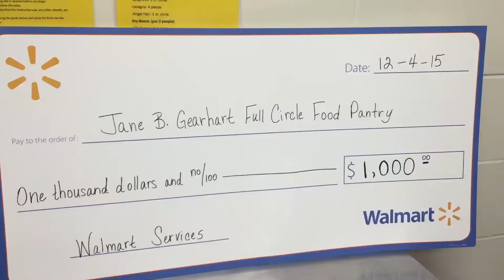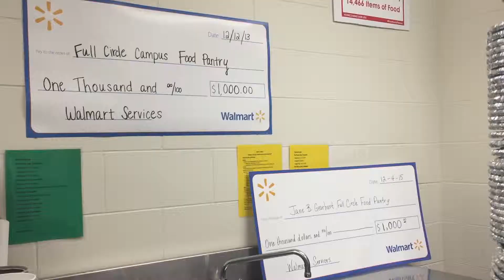Jane B. Gearhart Food Pantry Celebrates Volunteer Appreciation Week.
By Isabel Dobrin and Andrea Zepeda